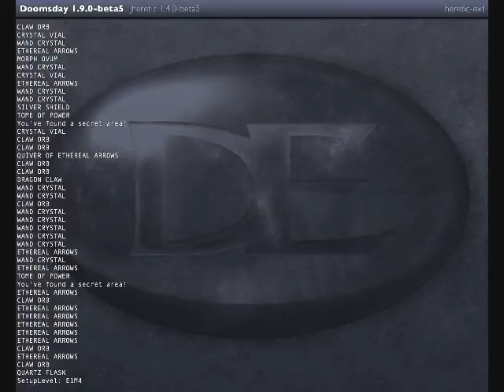Heretic - Episode 1: Map 4 - The Guard Tower